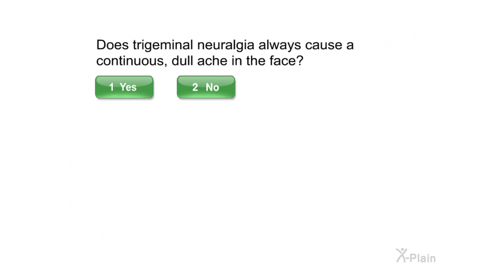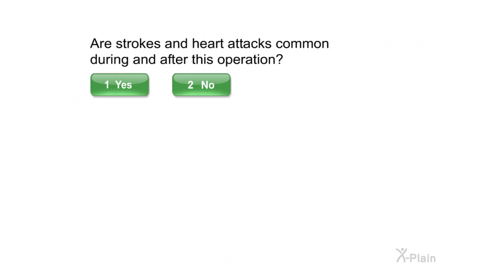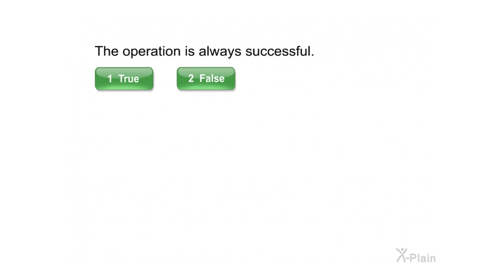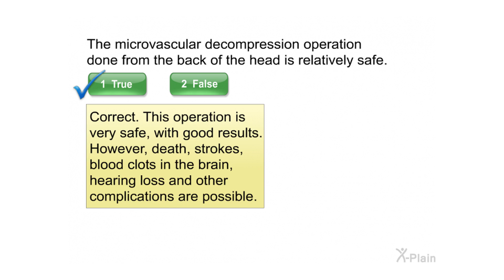Trigeminal Neuralgia - Quiz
This quiz is for the educational video Trigeminal Neuralgia.

ns150107 Trigeminal Neuralgia